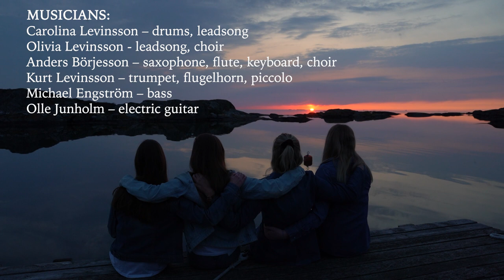Motherland - Carolina Levinsson & Olivia Levinsson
Official music video by Carolina Levinsson and Olivia Levinsson "Motherland"

Dedicated to Elisabeth Levinsson, a lovely mother - happy birthday!
Dedicated to all mothers and our amazing planet Mother earth on Mothers day 2021

Music and lyrics: Carolina Levinsson, Olivia Levinsson and Anders Börjesson

Actors:
Anders Börjesson - saxophone
Olivia Levinsson – singer and element water
Louise Thomasson - guitar and element fire
Matilda Thomasson – bass and element air
Carolina Levinsson – drums, singer, producer and element earth

Musicians:
Carolina Levinsson – drums, leadsong
Olivia Levinsson - leadsong, choir
Anders Börjesson – saxophone, flute, keyboard, choir
Kurt Levinsson – trumpet, flugelhorn, piccolo
Michael Engström – bass
Olle Junholm – electric guitar

Cinematographer and editor: Ellinor Thomasson

Thanks to:
Marianne & Karl-Olof Andersson, Jens Harnisch, Kurt Levinsson,
Evelina Mattsson & Sofie Tedenstad-Svebring on Studiefrämjandet Halland Musik, Lena Liedberg with family and brothers Anders and Per Fritzell

Add Motherland to your Spotify-list today!

In connection with the premiere of the music video for the song Motherland, we have started a fundraiser for the Breast Cancer Association (Bröstcancerförbundet). This is because many mothers suffer from breast cancer. You can find the collection on Facebook via this link:
All contributions are worth their weight in gold!

Lyrics:
A mother knows her child before it´s born
A mother knows what´s going on with just a quick look in to your eyes
So thank you for giving me love and attention when I needed it the most
And thank you for giving me your trust and your patient when I needed you the most

Motherland, Motherland

A mother has a heart made of gold
A mother loves you endlessly just the way you are
So thank you for being there when I need your comfort, you make me feel safe
And thank you for showing me appreciation, you make me feel loved